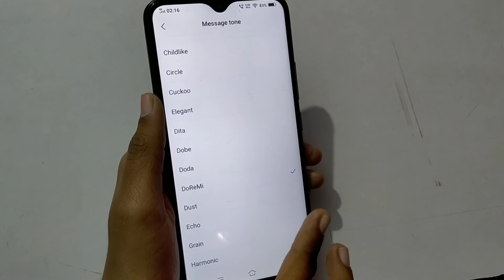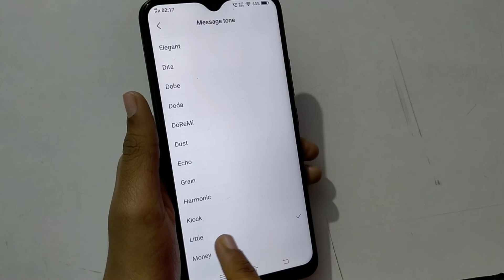Vivo Y12s message sound setting